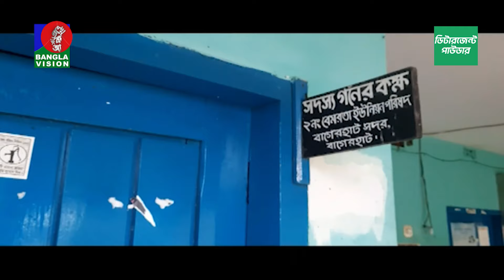আত্মগোপনে বাগেরহাটের জনপ্রতিনিধিরা, মিলছে না নাগরিক সুবিধা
আত্মগোপনে বাগেরহাটের জনপ্রতিনিধিরা, মিলছে না নাগরিক সুবিধাBanglaVision is the most popular TV channel in Bangladesh that offers unbiased & authentic news and entertainment programs.

BanglaVision HQ:
Dhaka-1205, Bangladesh.